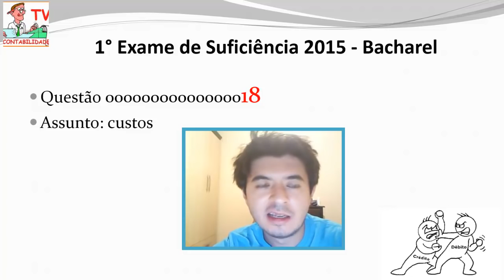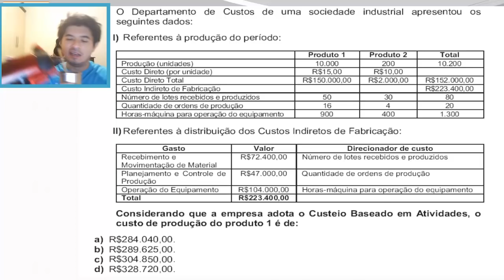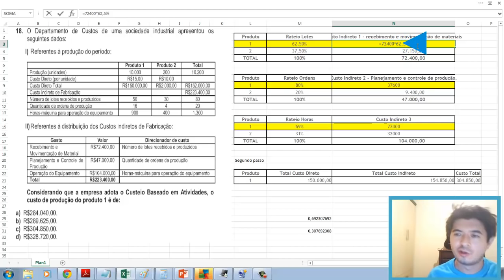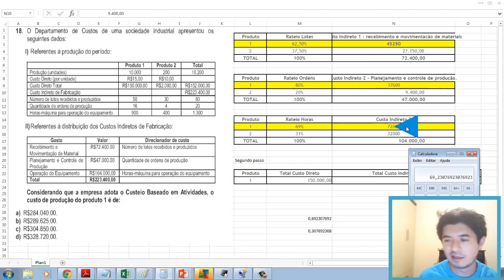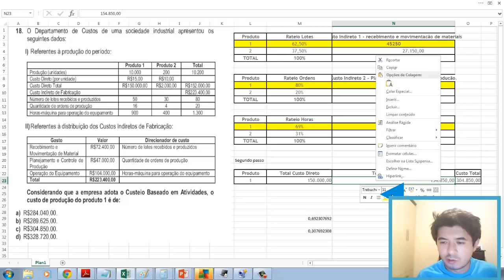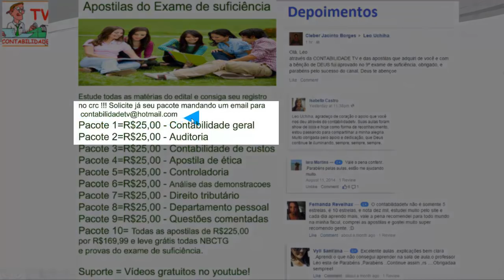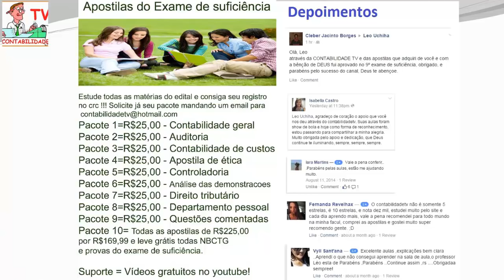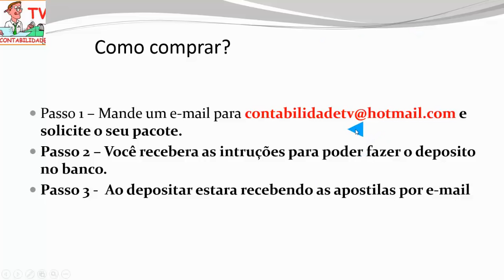EXAME DE SUFICIÊNCIA Bacharel 2015 prova 1 Questão 18 - contabilidade de custos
Aprenda tudo sobre Custos indiretos, rateios, custos diretos e muito mais nesta aula prática!